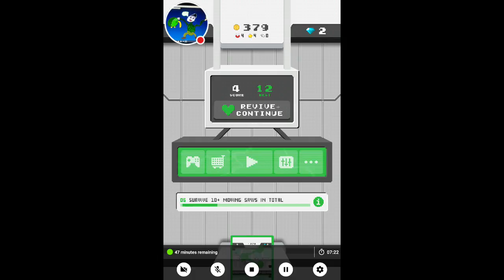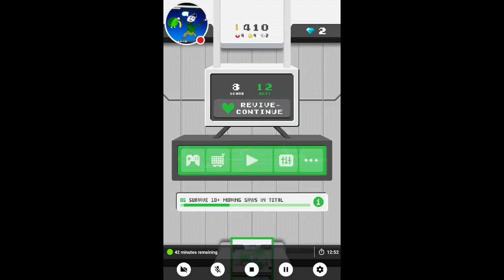Jelly Inc part 15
Watch me play Jelly Inc.!